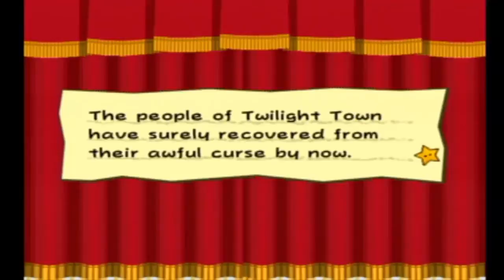Vamos a jugar - Paper Mario The Thousand Year Door 2.0 - parte 27 "Shadow Mario el hombre planta"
Tengan miedo, mucho miedo.